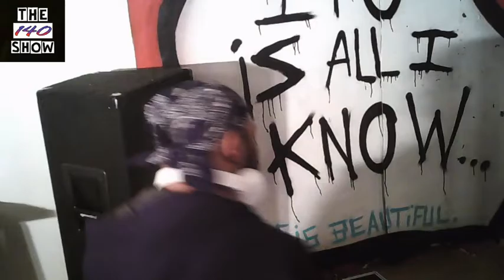The 140 Show LIVE DJ Charisma with The Collective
Full set with The Collective